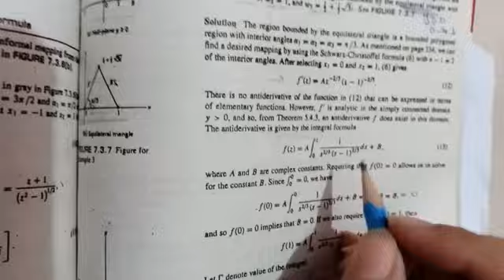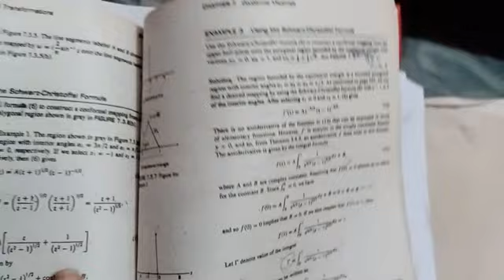Examples related to Schwarz Christofell Part 3,,Complex-II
In this video we will discuss examples related to the Schwarz christofell.